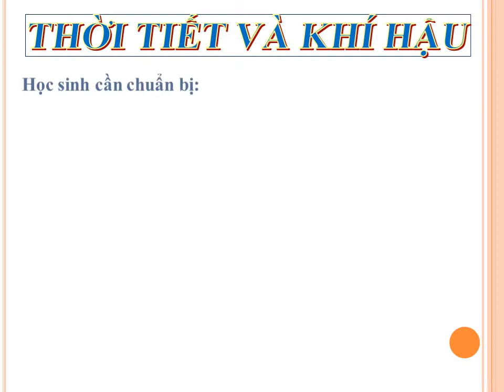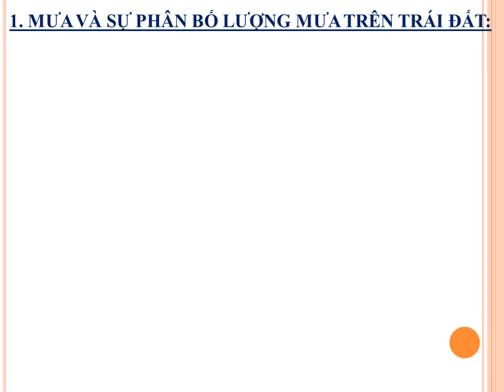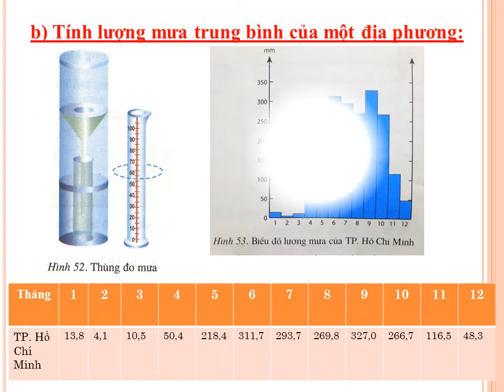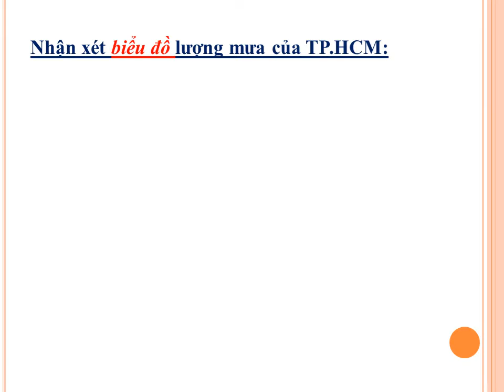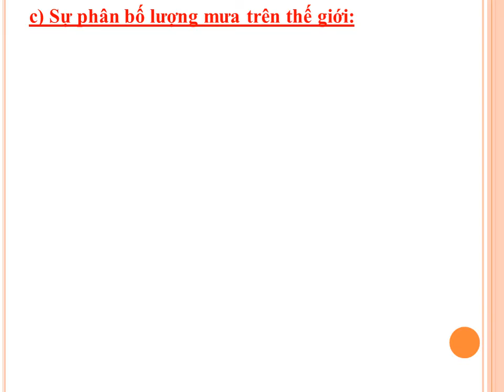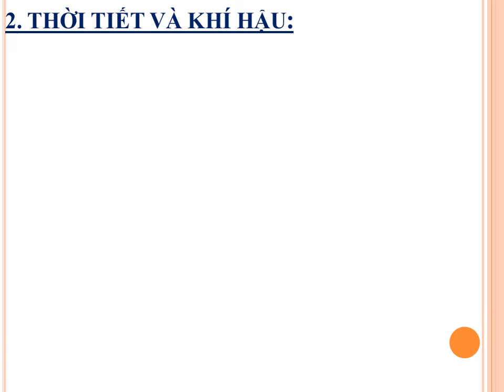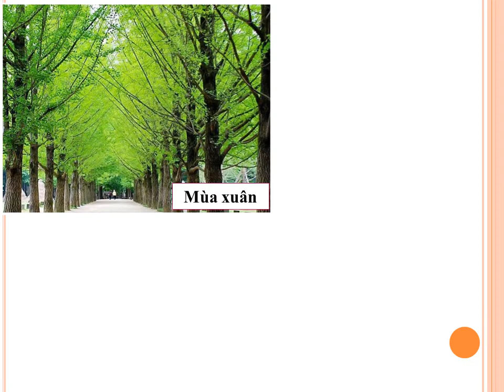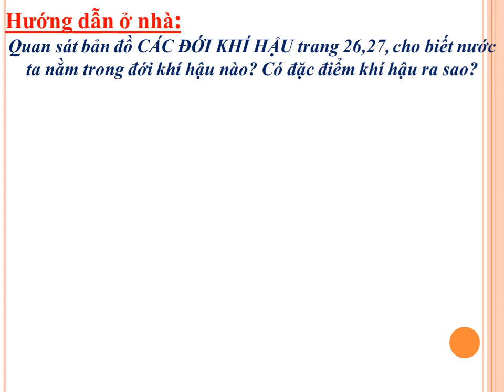ĐỊA LÝ LỚP 6 CHỦ ĐỀ 2 THỜI TIẾT VÀ KHÍ HẬU